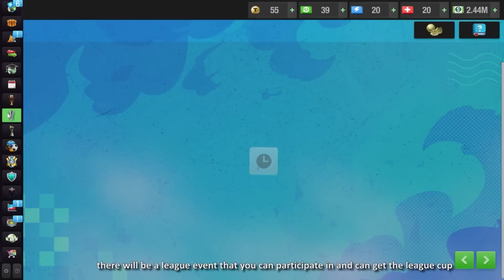Ketika Cowo dan Cewe Main Minecraft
jangan lupa juga buat subckerberg okee!